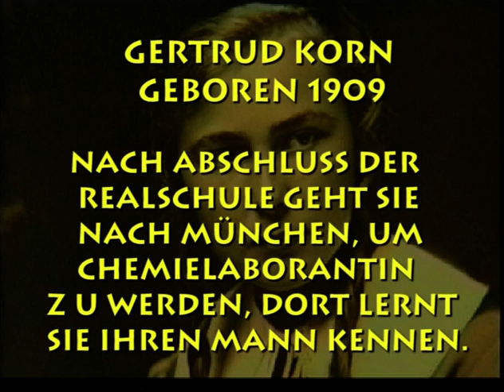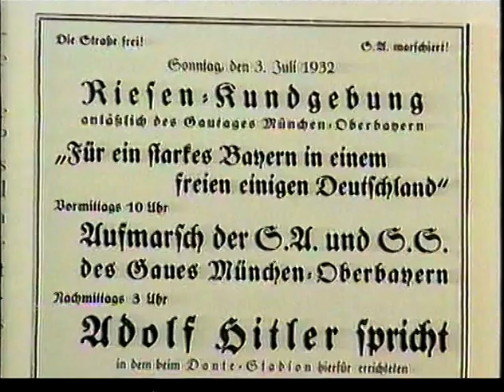Zeitzeugen - Alltag im 3. Reich - „Das habe ich alles so verdrängt"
Methodisch - didaktische Hinweise:
Der Film vermittelt Eindrücke wie Menschen ihre Geschichte leugnen, wie durch Wegsehen, durch Rückzug ins unpolitisch Private solch eine Geschichte erst möglich wird.

Wie war das damals? - Natürlich sollte jedes Kind angeregt werden, eigene Verwandte oder Bekannte aus der Ur- und Großeltern-Generation selbst zu befragen, um dann gemeinsam in der Klasse Informationen über unsere jüngste Vergangenheit im 20.Jahrhundert zusammenzutragen.

Wie du eine Zeitzeugen-Geschichtswerkstatt und wie du solche Befragungen am besten organisieren kannst, dazu soll die Filmreihe „Zeitzeugen“ Anregungen geben.
An was erinnere ich mich - darüber könnte diskutiert werden, um anzukommen bei der Frage:
Was ist Geschichte?
Stell eine Liste der möglichen Befragungsthemen zusammen, z.B. -
1.: Familienverhältnisse - Geschwister, Beruf der Eltern, Einkommen
2.: Alltag - Ernährung, Wohnen, Spiele, besonders Vorkommnisse
3.: Feste - Jahresfeste wie Weihnachten, Ostern, Geburtstag usw.
4.: Schule - Schulhaus, Klassenzimmer beschreiben lassen, Zeugnis, Haus- und Schularbeiten, Lehrer-, Schülerverhältnis usw.
5.: Arbeit u. Berufsausbildung
7.: Besondere Ereignisse

Alltag im 3. Reich
„Das habe ich alles so verdrängt“

Einsatzbereich:
Deutsch, Geschichte - Jugendarbeit

Lernziele:
      Wie war das damals?
      Was ist „Erinnerung“?
      Was ist „Geschichte“?
      Unsere Geschichte - das bin ich
      Geschichte prägt meine Familie,
      mein Leben
      Wenn ich etwas wissen will, muss ich fragen

Zielgruppe: Sekundarstufe I

Produktion:
Arbeitsgemeinschaft Medien
Moltkestr. 24
85356 Freising

Inhalt:
„Das hab ich alles so verdrängt“
Gertrud Korn wurde 1909 in Hirsau im Schwarzwald geboren, sie verbringt ihre Kindheit in Kanada. Gertruds Vater stirbt, die Mutter heiratet wieder. In Rothenburg besucht Gertrud mit ihrer Schwester als einzige Mädchen ein Realgymnasium für Jungen. In München macht sie eine Ausbildung zur Chemielaborantin. Sie lernt ihren Mann kennen.
1932 heiratet sie, ihr Mann ist begeisterter Nationalsozialist. Sie ziehen in ein kleines Häuschen in Neubiberg. 1932 wird ihre erste Tochter geboren, 1 1/2 Jahre später dann die Zweite und ein Jahr darauf die dritte Tochter. „Ich habe die Kinder nicht wegen meiner Begeisterung für Hitler geboren, für mich war das eher das Problem mit der Verhütung.“ Ihr ganzes Leben, erzählt Gertrud Korn, habe sie Angst vor ungewollten Schwangerschaften gehabt.
Der Alltag erzählt sie, war schwer, „ich musste Windeln, Tisch- und Bettwäsche noch auf dem Herd auskochen und mit der Hand spülen und wringen. Urlaub gab es keinen, mit den Rädern wurden Ausflüge gemacht und Maikäfer für die Hühner gesammelt.“ Ihr Mann war arbeitslos, wie viele in der Zeit. Mit Gemüseanbau, den Hühnern und Hasen und gelegentlichen Arbeiten des Mannes hielt sich die Familie über Wasser. Dieser Alltag war für Gertrud Korn so eine große Belastung, dass alles, was an politischen Veränderungen geschah, sie nicht interessierte, „das soll der Mann machen, er hat ja ganz begeistert mitgemacht, dass es wieder aufwärts geht in Deutschland, alle waren begeistert und haben gejubelt.“
Beim Nürnberger Parteitag war sie dabei und begeistert von den Aufmärschen, den Scheinwerfern,  die in den Himmel strahlten und vor allem den vielen begeisterten Menschen. „Heimlich hat man was gehört, was so passiert ist, aber nichts von den Juden, davon hat niemand gewusst, nicht mal die in der Partei, denen wurde nichts gesagt. Mit Bekannten wurde heimlich gesprochen und die vom Völkischen Beobachter, die waren ja stolz auf ihre Taten.“
Als Gertrud Korn von ihrem Mann erfährt, dass jüdische Geschäfte geplündert wurden, ist sie entsetzt, doch wieder spricht niemand darüber, alles blieb tabu.
Auch als ihr Mann dann Fremdarbeiter-Transporte begleitete, dachte sich Gertrud noch nichts. Ihr Mann, beruflich unabkömmlich, meldete sich freiwillig zur Flak nach München und dann die ersten Bomben:
„Bei uns in den Garten fiel eine Bombe, da war ein riesiges Loch, alle Fenster kaputt, doch uns ist nichts passiert, jede Nacht in den Keller mit den Kindern.“
Endlich das Ende. Familie Korn musste in den Keller ziehen, denn US-Offiziere wurden in ihr Haus einquartiert. „Tagsüber durften wir hoch und kochen, für die Amerikaner musste ich mal Pfannkuchen machen mit meinem letzten Mehl, sie waren sehr nett, nannten mich ‘Nazifrau’, aber ganz Deutschland war doch Nazideutschland, sie fragten mich, wie denn das alles passieren konnte, ich sagte immer: Das stimmt doch alles nicht, davon wussten wir nichts, wir haben uns gut verstanden, ich konnte ja gut englisch.“
Die Familie musste ihr Haus räumen, Gertruds Korn Mann wurde entnazifiziert und war lange Zeit arbeitslos. „Er war richtig krank geworden, recht depressiv, aber das hab alles ich so verdrängt.“